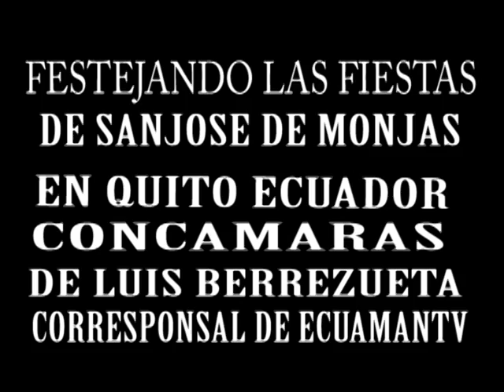ECOLABER PRODUCCION EN LAS FIESTAS DE SANJOSE DE MONGAS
CON CAMARAS DE LUIS BRREZUETA PARA Y PUNTO .NET